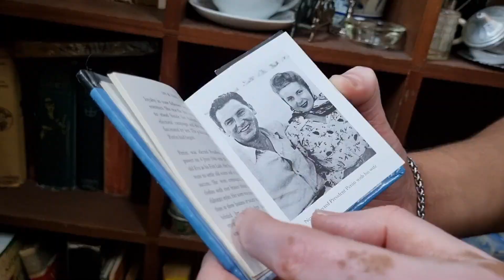Por que Kalk Bay es el suburbio mas COOL de Ciudad del Cabo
En este vídeo, te mostraremos por qué Kalk Bay es considerado el suburbio más cool de Ciudad del Cabo. Descubre todas las razones que hacen que este barrio sea tan especial en la Ciudad del Cabo.

Sabían que en el año 2018, la revista Forbes nombró a Kalk Bay como uno de los barrios mas cools del mundo? Si, así es amigos!

Además de la amplia oferta gastronómica y el abundante arte local, es este suburbio la gente camina muchísimo en la calle. Eso es algo que nos encanta de Kalk Bay!